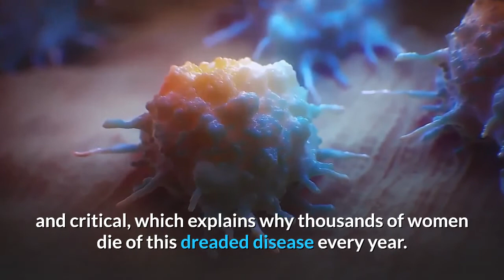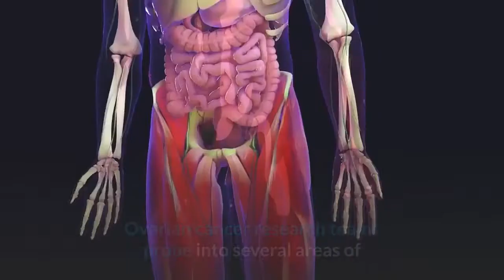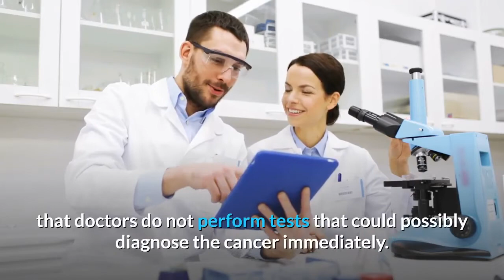OVARIAN_CANCER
Ovarian cancer is when abnormal cells in the ovary begin to multiply out of control and form a tumor. ...